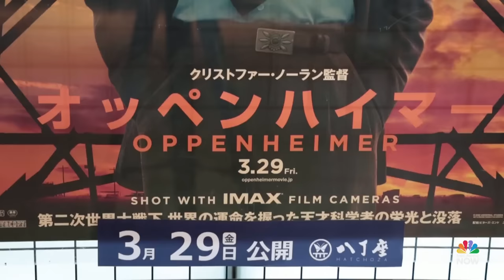Residents of Hiroshima, Japan react to 'Oppenheimer' as it opens in Theaters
The people of Hiroshima, Japan, were able to watch the movie "Oppenheimer" after it opened in theaters there on March 29. There were mixed opinions, with some criticizing the perspective of the story.